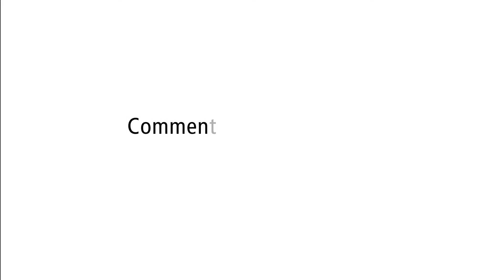SAV | Comment changer la porte d'une boite aux lettres ?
RENZ fabrique ses boites aux lettres & boites à colis en Moselle depuis plus de 40 ans. Notre marque se caractérise par une qualité premium et la recherche constante de l’innovation. Nos produits sont fabriqués dans le respect de l’environnement.

Nous vous montrons, à travers cette vidéo, comment changer la porte avant de votre boite aux lettres !